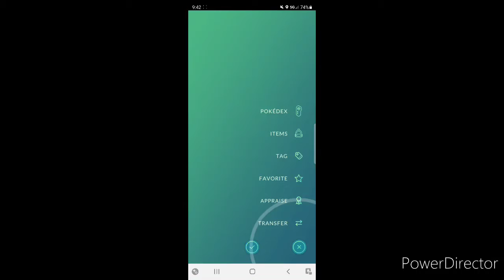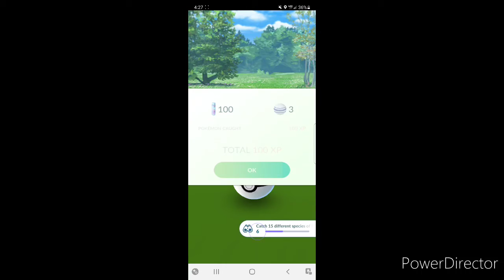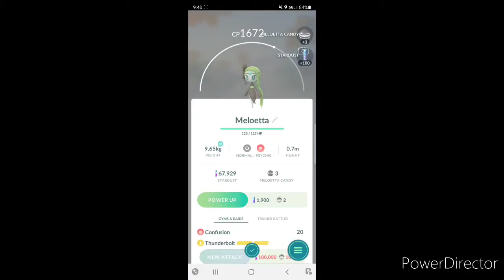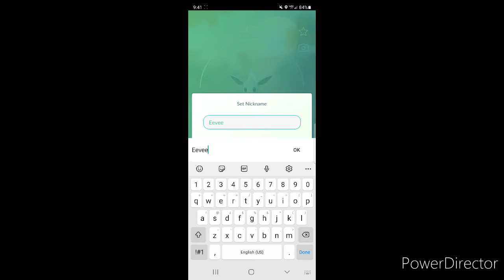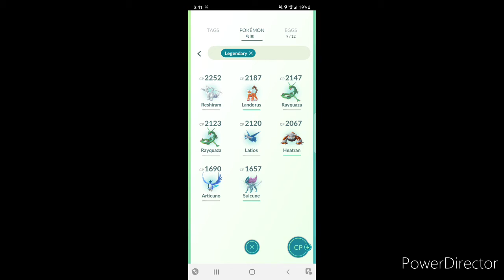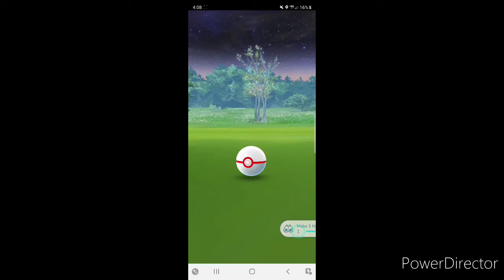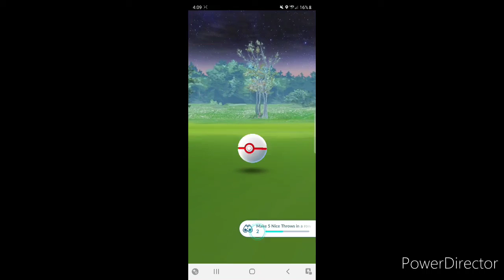Pokefest Was Awesome!